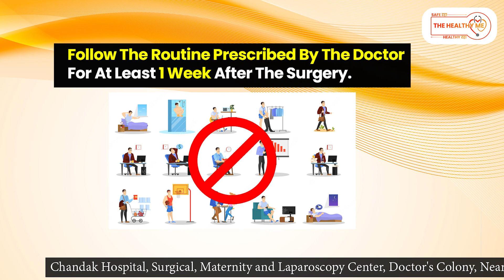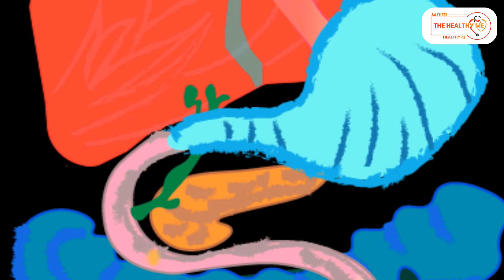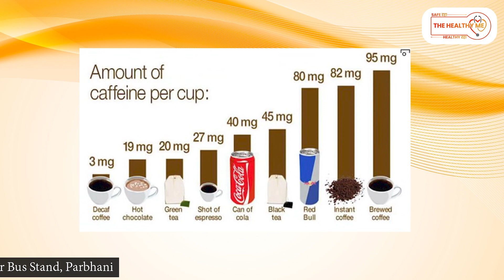[PART 3] Precautions to Take After Gallbladder Surgery-Tips from Dr. Nihar Chandak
In this informative video, Dr. Nihar Chandak will be discussing the precautions that one should take after undergoing a gallbladder operation. The video will provide useful insights into the recovery process and highlight the what to do and what not to do patients should keep in mind during the postoperative period. Dr. Nihar Chandak is an experienced surgeon who specializes in gastrointestinal surgery and has performed numerous gallbladder operations. His expertise and knowledge will be invaluable for anyone who has undergone or is planning to undergo gallbladder surgery. So, if you want to ensure a smooth and hassle-free recovery after gallbladder surgery, make sure to watch this video and follow Dr. Nihar Chandak's advice.

Address
Doctor's Colony, near Bus Stand, Parbhani, Maharashtra 431401

About Dr. Nihar Chandak
M.B.B.S., M.S.(Gen. Surgery), F.M.A.S.,
F.I.A.G.ES., D.I.P. M.A.S.
Dr. Nihar Chandak is a well-known Laparoscopic Surgeon in Parbhani. He offers Laparoscopic and Minimal Care Services such as Laparoscopy, Endoscopy, Laparotomy, Cancer Surgery, Breast Surgery, Anorectal surgery, Hepatobiliary Surgeries, and Abdominal Surgeries.